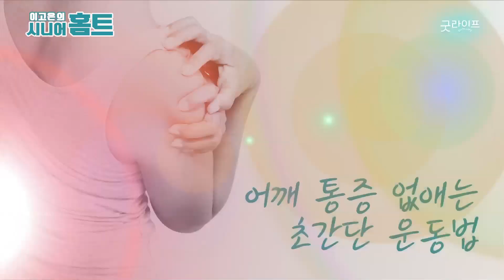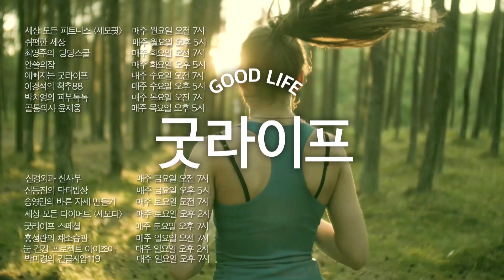어깨 아플 때 하면 좋은 운동 전부 모았다! - 어깨 운동 몰아보기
하루 종일 집안일하다 보면 어깨 어플 때 많으시죠?
어깨 통증 때문에 못 살겠다 하시는 분들 모두 주목하세요
재활의학과 전문의가 추천하는 시니어 홈트 어깨 튼튼 운동 총집합!!

나이가 들어서 아프다기엔 너무나 큰 고통
오십견 때문에, 집안일 때문에, 손주 돌보느라 늘 고생하는 어깨 관절
어깨 통증을 없애기 위해선 날개뼈와 팔 주변 근육을 튼튼하게 만들어주는 게 중요한데요

더 이상 방치하지 마시고 이 운동 따라 해보세요
초간단 어깨 마사지부터, 부위별, 단계별 근력 운동까지 한군데 모아봤습니다
열심히 따라 하시고 어깨 건강 되찾으세요^^

이고은의 시니어 홈트